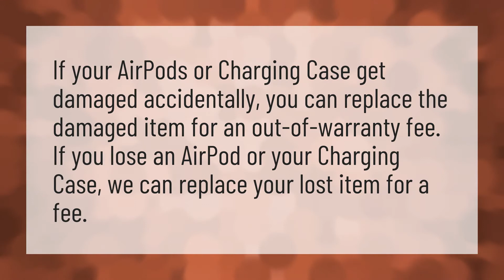What do I do if I lost my AirPod?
Lost AirPod Case • What do I do if I lost my AirPod?